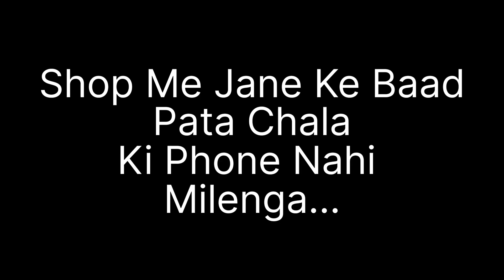Aisa Mere Saat Hi Kyu Hota Hai 😢😢😢 |Prathameshtarpevlogs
Amravati

Musician:Paul Werner

Musician:Michael OnLine

This Is my Vlogging Channel...

Amravati